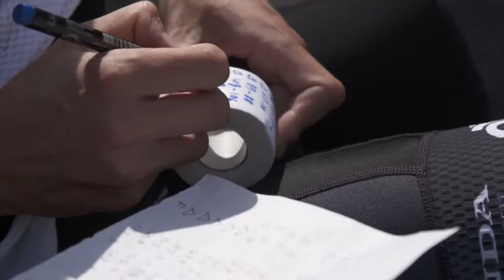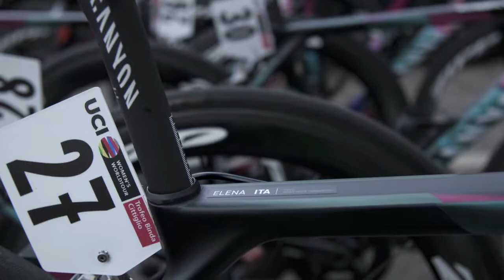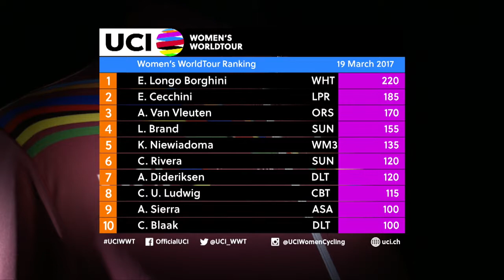2017 UCI Women's WorldTour - Trofeo Alfredo Binda (ITA) – Highlights - VideoStudio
2017 UCI Women's WorldTour - Trofeo Alfredo Binda (ITA) – Highlights - VideoStudio